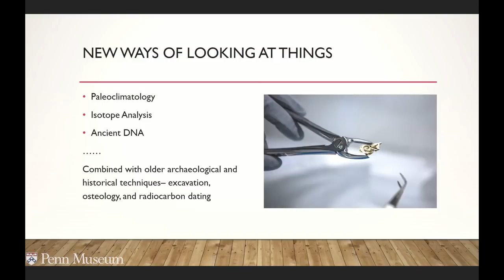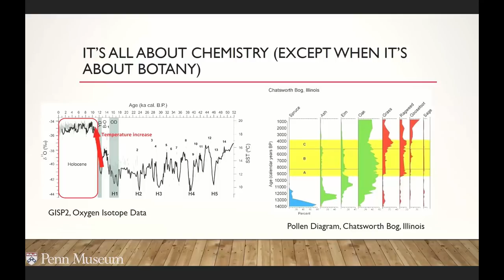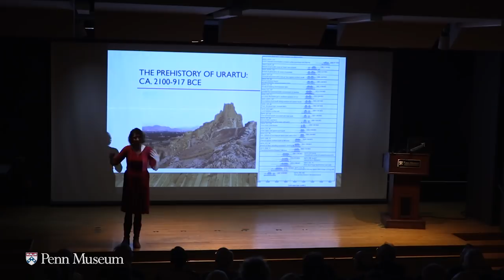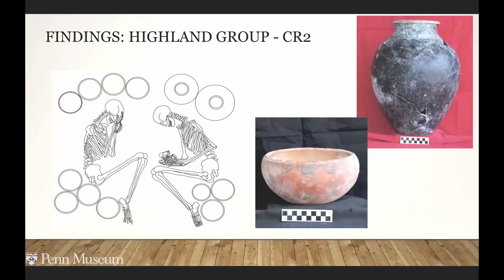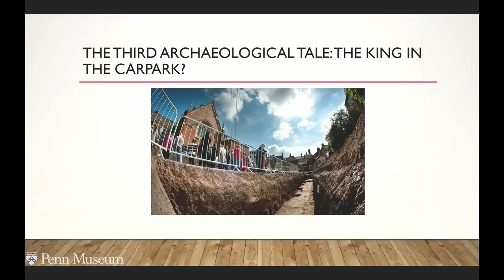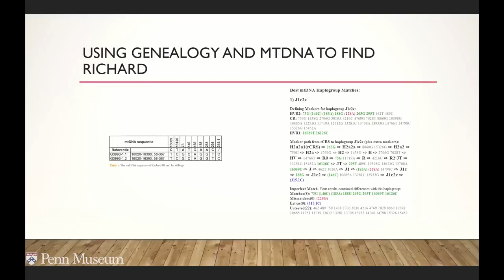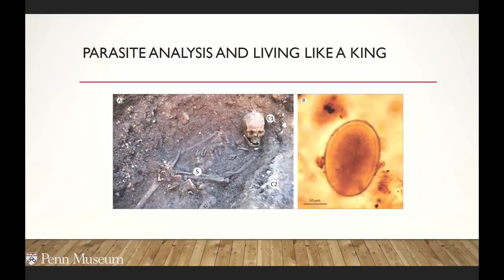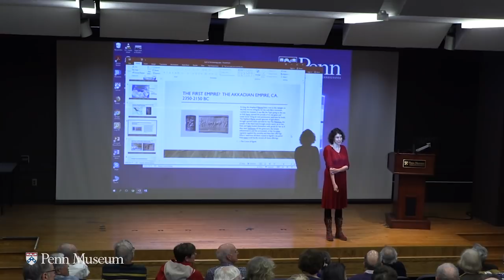The Stuff of Archaeology: An Introduction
Lauren Ristvet, Dyson Associate Curator, Near East Section

Cities. Buildings. Graves. Pottery. Animal Bones. Pollen. DNA. Oxygen molecules. The stuff of archaeology is changing rapidly, as are the questions we can ask and answer. How do archaeologists reconstruct past civilizations and ways of life? What new information can we expect in the future? Join Dr. Lauren Ristvet for an exploration of the new frontiers of the stuff of archaeology.